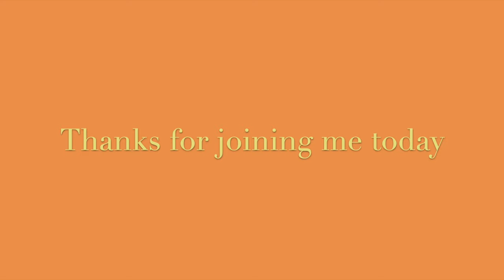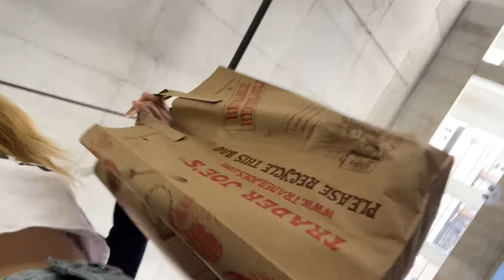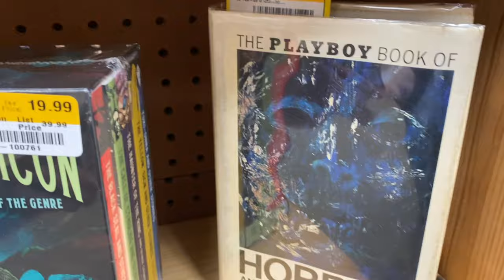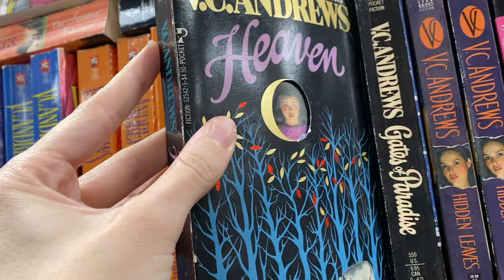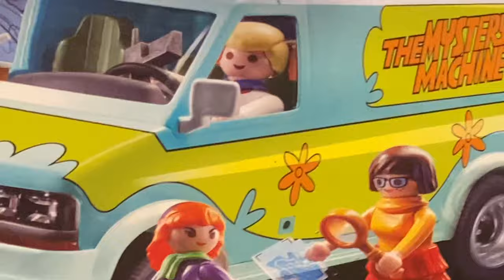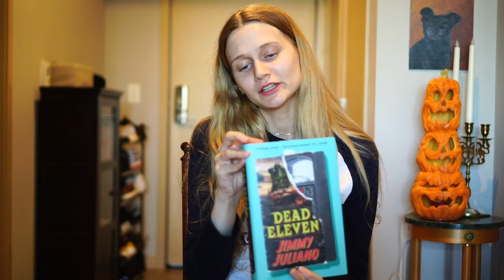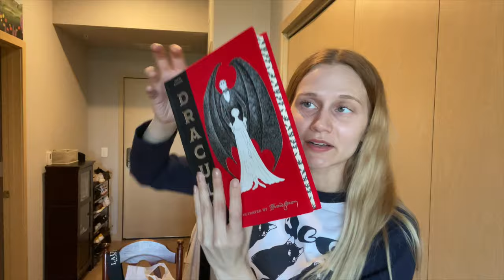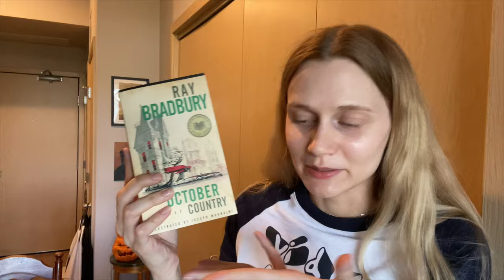COME FALL BOOK SHOPPING WITH ME! 🍁🎃📖 🍂 (Vlog) 4 book stores, Fall TBR haul, + Trader Joes haul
Hey there! Thanks for coming along with me to go book shopping. This video was fun to make so I hope you had fun watching.
Hope to see you here again soon,
~Ariel